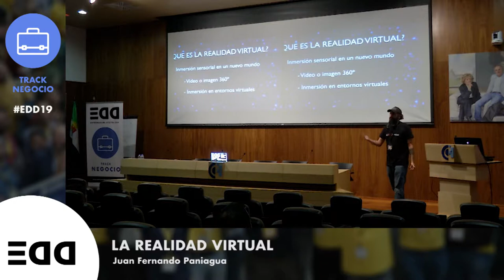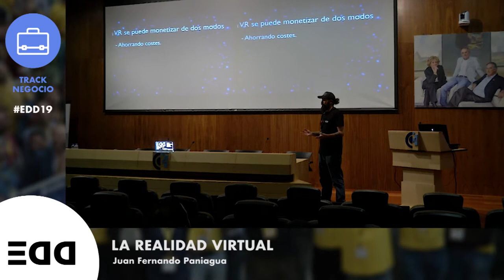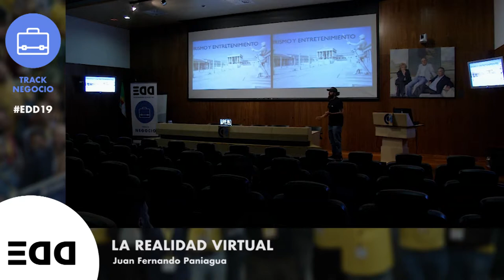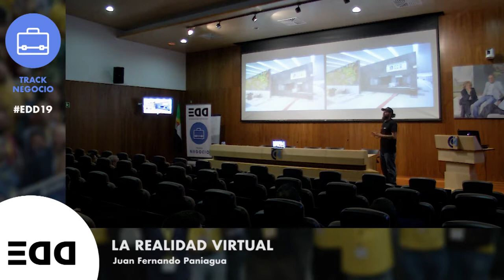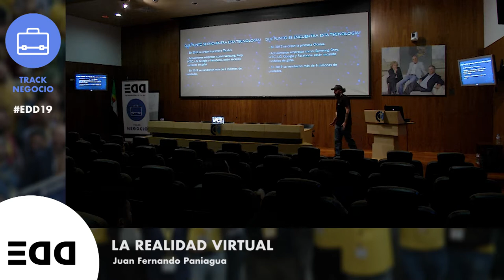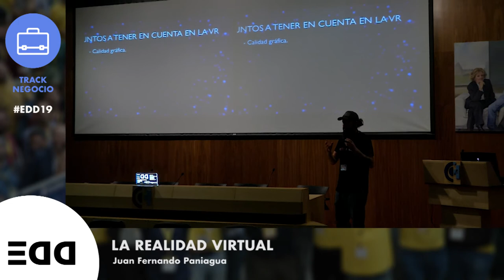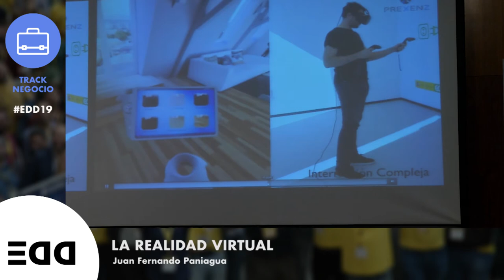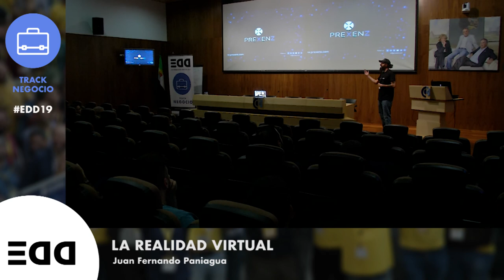La realidad virtual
Hablaremos sobre los diferentes usos de la realidad virtual y mostraremos un ejemplo relacionado con la cultura, que podrán probar voluntarios, ya que la mejor manera de entender las posibilidades de esta tecnología es probarla.

Ponente: Juan Fernando Paniagua